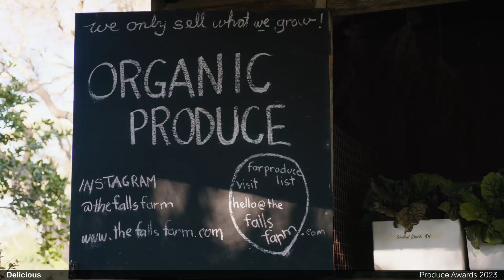Matteo Curcio - Colorist and Finishing Artist - Food Reel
As a colorist and finishing artist, I extend my skills beyond traditional color grading, particularly when immersed in the captivating realm of food videography.
I strive to strike a delicate balance that renders dishes irresistibly appetizing on screen while authentically mirroring their real-life vibrancy.
Moreover, recognizing the importance of authenticity in portraying food, I craft a visual symphony that invites the viewer into a realm of gastronomic delight.
The artful use of sound effects and Foley further heightens the sensory experience, ensuring that each video becomes a feast for the eyes and ears.
These refined techniques converge to create visually stimulating food content, authentically capturing the essence of culinary creations and inviting audiences to savor the richness of every dish.

I am a colorist based in Melbourne, managing projects both in-studio and remotely on a global scale.

production credits:
Visual Domain